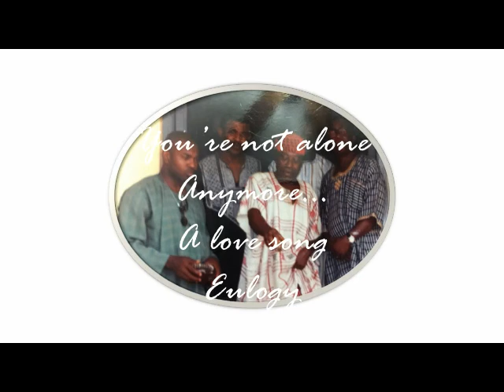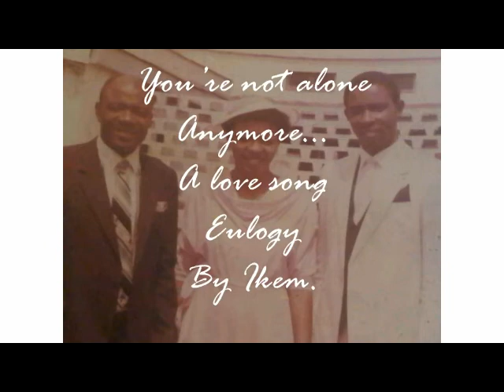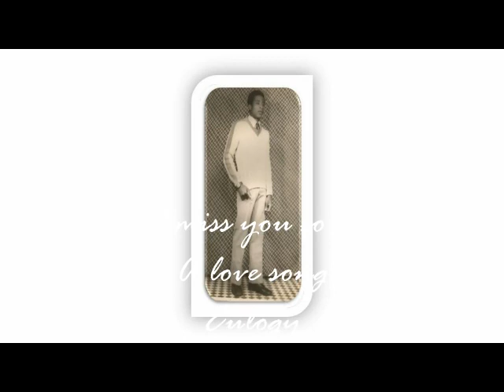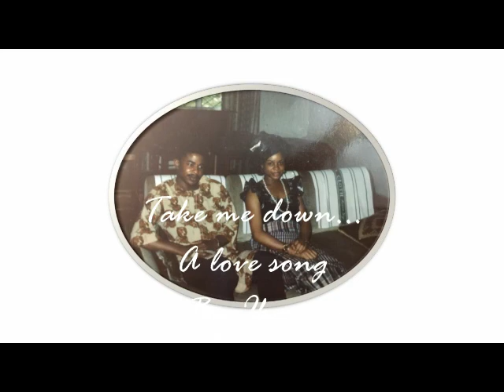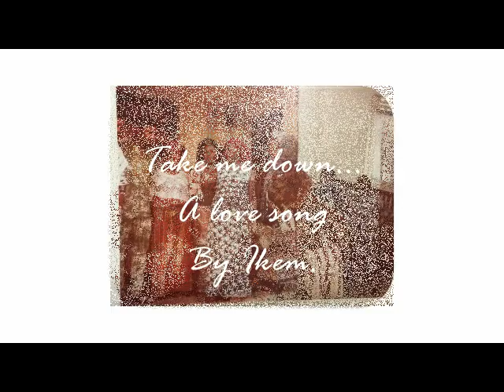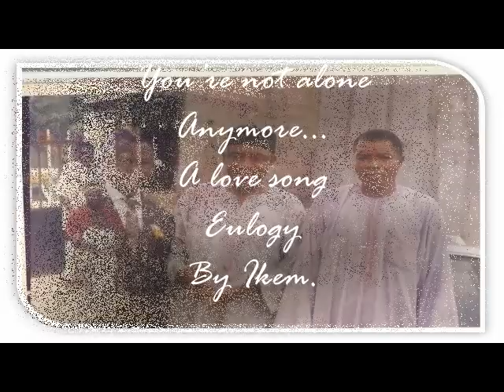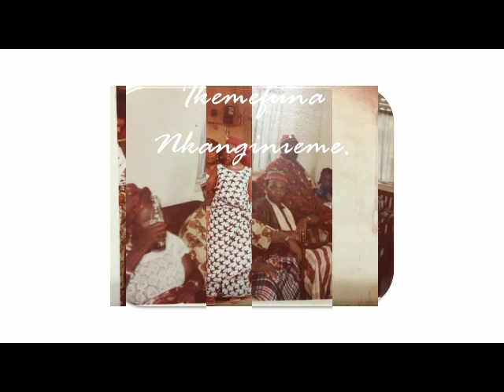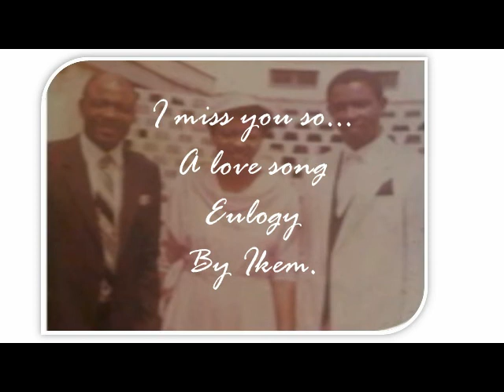Memory Lane Love Songs' Eulogy To Mom and Dad By Ikem